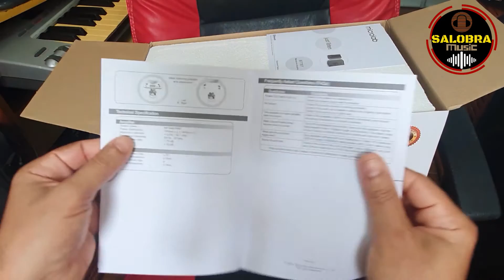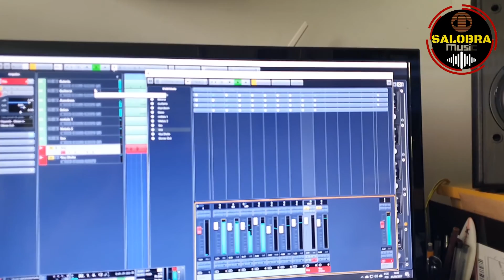UNBOXING CAIXA MULTIMÍDIA MICROLAB B77BT MONITOR DE AUDIO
Assistam esse unboxing da Caixa de som Multimídia Bluetooth Microlab B77 que fiz! A caixa reproduz as músicas com uma boa fidelidade!
✦ DEIXE SEU COMENTÁRIO DE COMO EU POSSO MELHORAR TANTO O CANAL COMO O CONTEÚDO DELE!!! (CONTO COM A SUA AJUDA)

➌ Quer falar algo: Comente
➍ Achou interessante e quer que outros vejam: Compartilhe